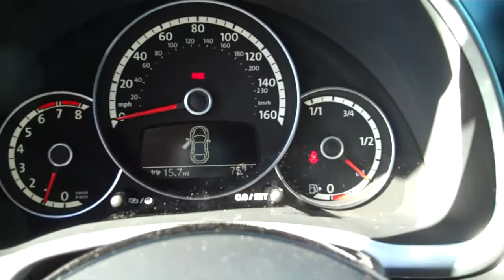2014 Volkswagen Beetle Coupe 2dr Man 2.0T Turbo R-Line w/Sun/Sound/Nav PZEV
Price:$30,930
Exterior: Tornado Red
Interior: Black Blue
Trim: 2dr Man 2.0T Turbo R-Line w/Sun/Sound/Nav PZEV
Engine: 2.0L I4 16V GDI DOHC Turbo
Body Style: Hatchback
Fuel Type: Gas
Stock Number: 40222
VIN: 3VW4T7AT5EM602291
City (MPG):23
Hwy (MPG):31
*Actual Mileage Will Vary